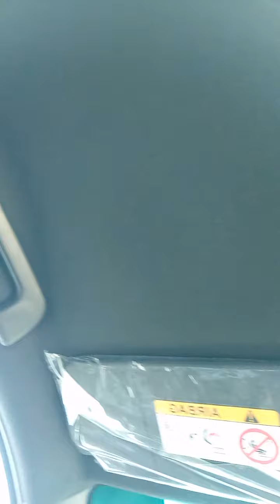inside Toyota Fortuner, Toyota Santa Rosa Laguna.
Toyota Fortuner 4x2 LTD DSL AT WP P2,315,000,00